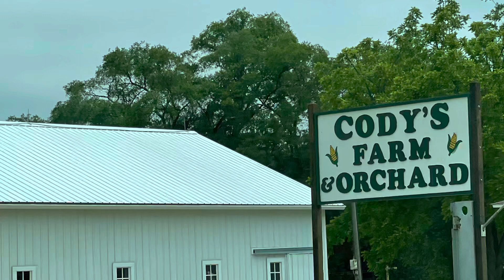Strawberry Picking With My Family!! Picking Strawberries!!!